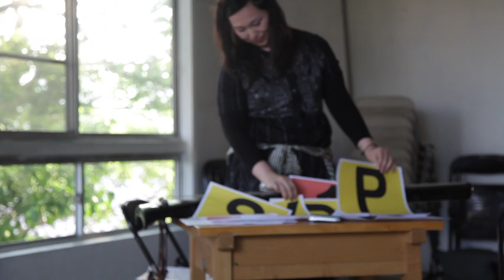2011.06.04 Keisuke OKI workshop 1/4 blanClass+night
沖啓介 ワークショップ[感覚を感じる：sensing sense]
開場 15:00
開講 15:30
参加費 1,500円（CD制作費、郵送代込み）
手から水がこぼれるようにうつろいやすい行為、あるいはある状況のなかでおたがいの気をどれだけ感じとれるかということを、試したり、憶えたり、組み替えたりしながら表現する（John Zorn [COBRA] をベースにした）。
成果は、録音されて「sensing sense #1」というCDに。
●参加者は、音がでるものを持ってきてください（楽器でも楽器でなくてもよく、あるいは声、叫びでもかまいません）
●参加者は、音楽やサウンドアートに関する知識や技術はいりません。また音楽をちょっとでも演奏できる人もまた格別に楽しめます。
●参加者全員でセッションを録音し、後日、演奏データをCDにしたものを「作品」として受け取ります。
1．ガイダンス + パフォーマンス
ダンスや器楽演奏の記譜方法の歴史と実例
2．ワークショップ + セッション
音を出すトレーニングから即興でそれを組み合わせていく
3．レコーディング
組み合わせを変えながら、セッションを録音します。